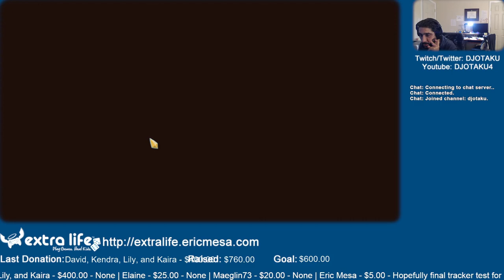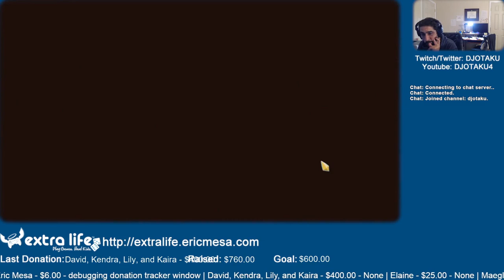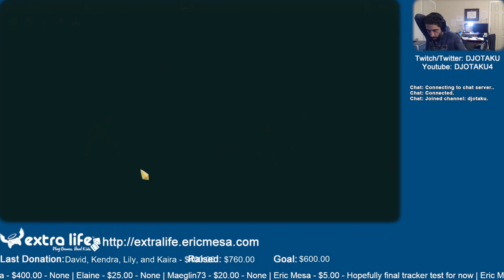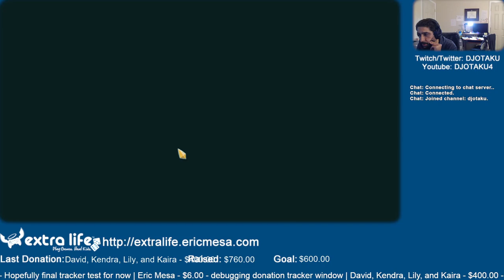ExtraLife: Eric Plays Slay the Spire Ep 11 - Not Sure How to Advance